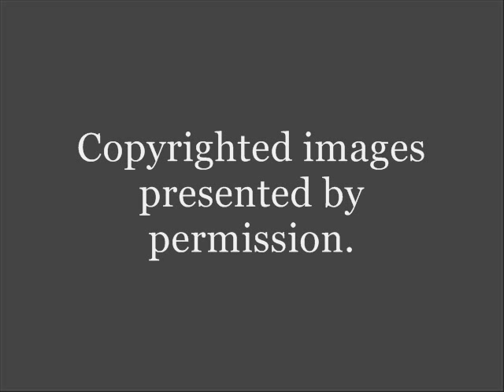Christina Hope Salt Prints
Salt Prints.  Music is Prelude a lapres midi d'un faune by Claude Debussy.